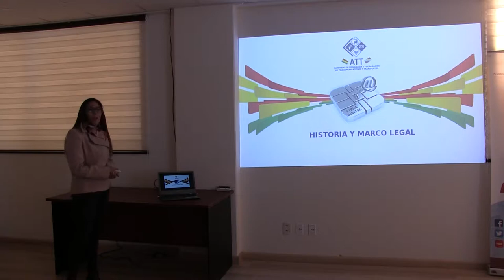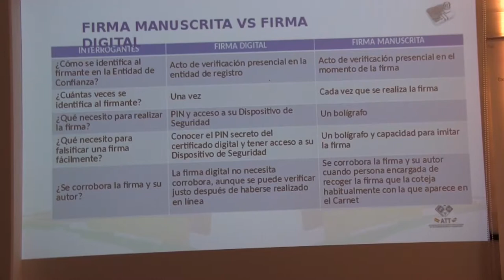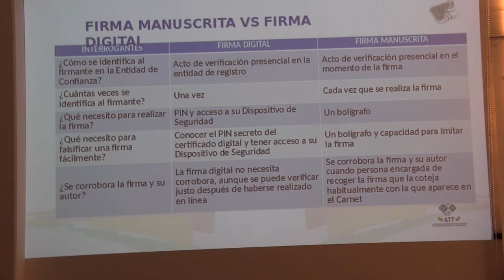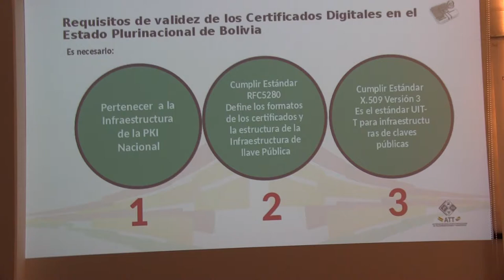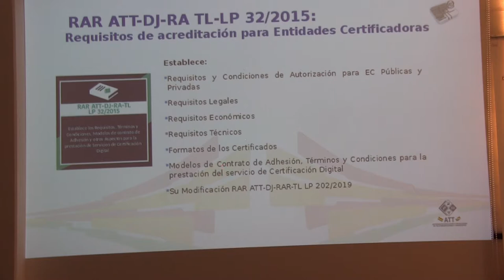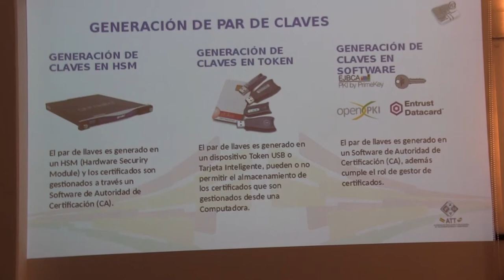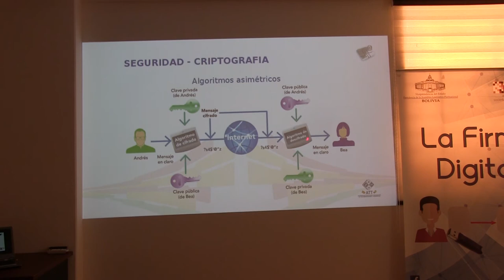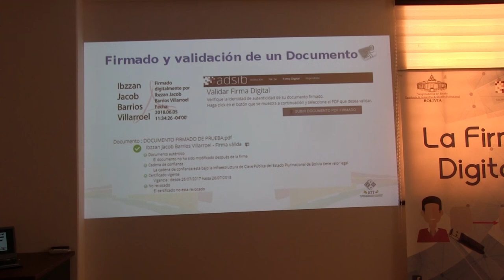ATT certificaicón y firma digital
Paola Alarcon Quiroga, de la ATT, realizo presentación sobre "Certificación y firma digital"